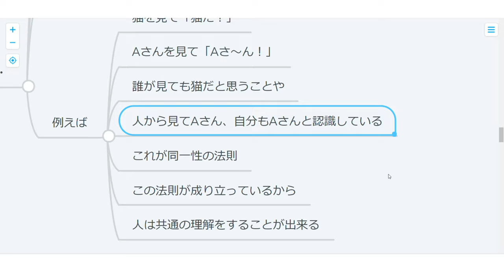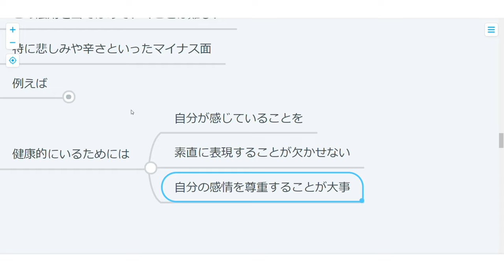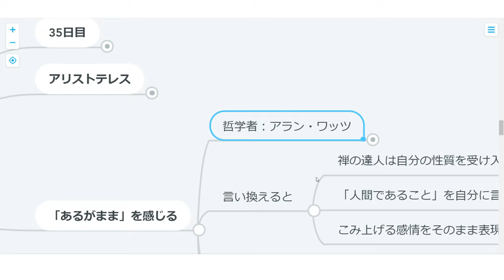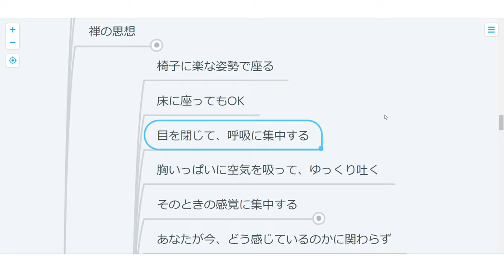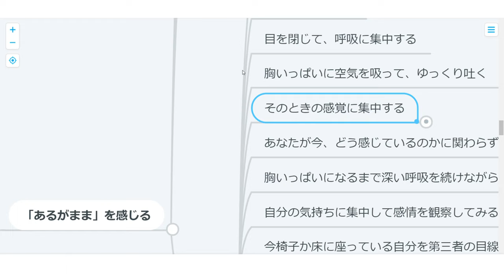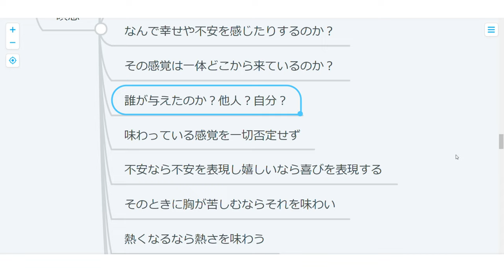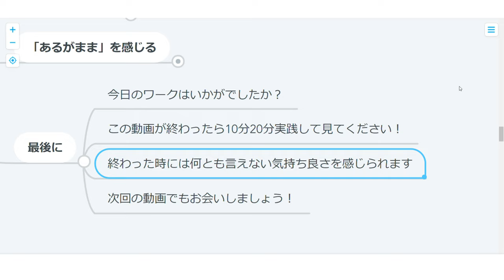【ハーバード心理学】35日目：自分の感情を理解する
瞑想は最強の心の筋トレ！
コツコツやれば最強のメンタルが出来上がります！